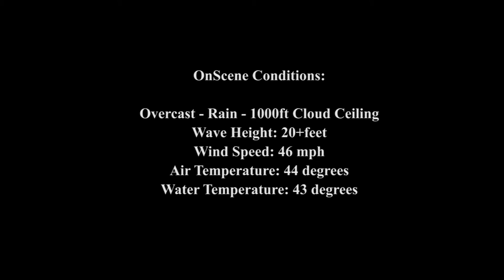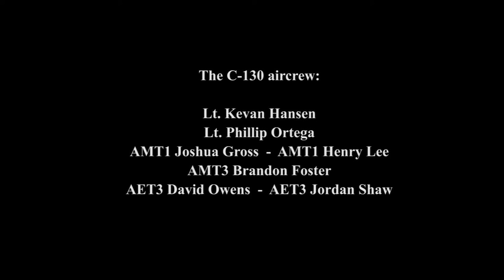Coast Guard medevacs two injured men off cargo ship 220 southeast of Kodiak, Alaska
A Coast Guard Air Station Kodiak, Alaska, MH-60 Jayhawk helicopter aircrew medevacs two injured crewmen from the 728-foot cargo ship Cemtex Venture approximately 220 miles southeast of Kodiak, Feb. 9, 2016. The Jayhawk crew safely hoisted the men accompanied by an HC-130 Hercules aircrew for cover, and rendezvoused with emergency medical services personnel in Kodiak where one patient was transferred by LifeMed to Anchorage and the other to Kodiak Providence Hospital.